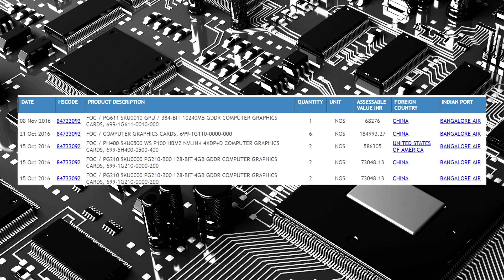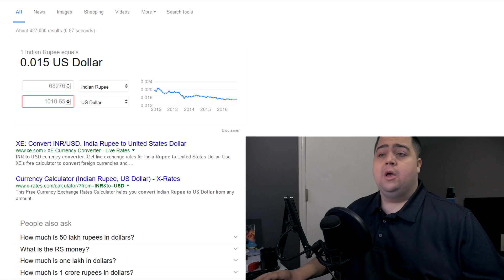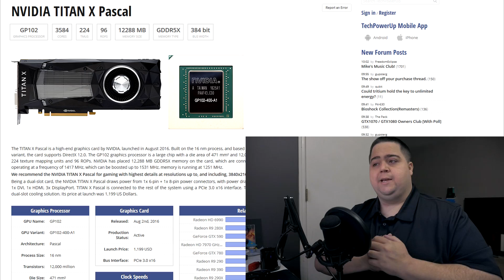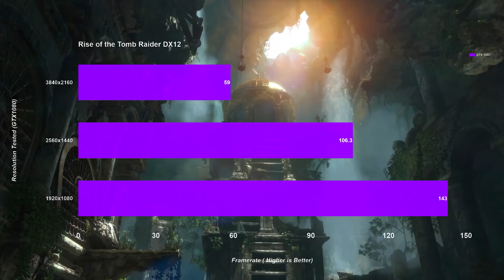10GB GTX 1080 Ti Shipping Manifest w/Specs & Price | LEAK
A shipping manifest has now surfaced which would indicate the existence of the GTX 1080 Ti with 10GB of presumably GDDR5X memory and a 384-bit memory bus. The manifest also shows an assessed value of around $1000 USD.

US Amazon
UK Amazon